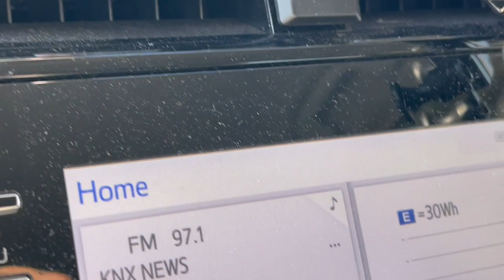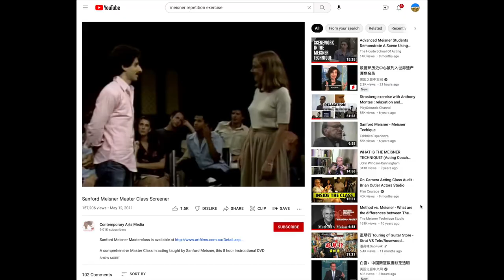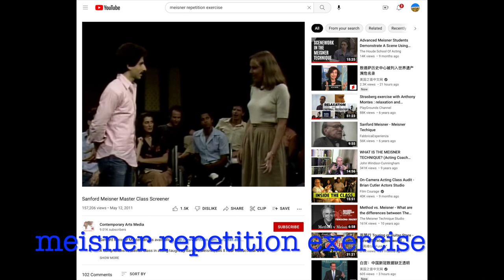我的表演课06 ｜正式进入愚蠢的Meisner“重复练习”，看似简单无聊的“重复”居然如此神奇... HARLEYWOOD 哈里悟 12192022